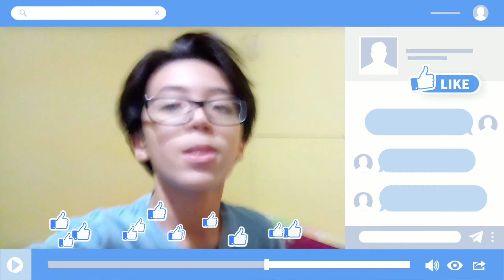Marksman party sa Rank Game (HAHA MGA CANCER!) MN Vlogs#13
NAG MARKSMAN PARTY SA RANK GAME
(HAHA MGA CANCER!)

ADD ME ON MY SOCIAL ACCOUNTS!

SALAMAT THANK YOU!!!